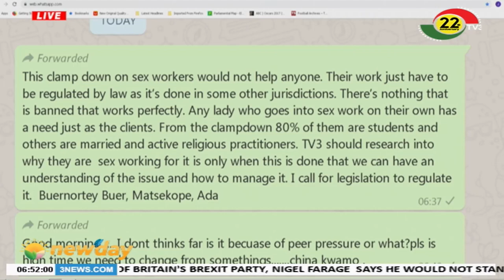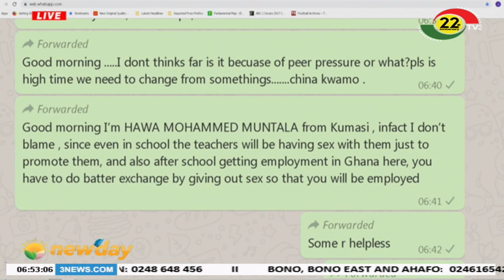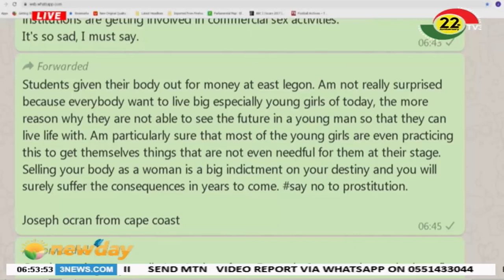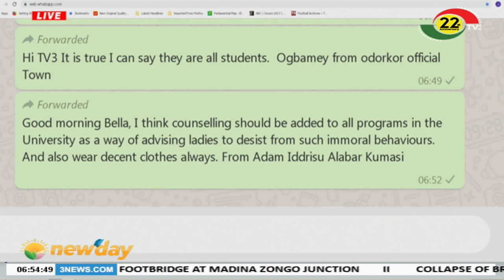Shocking: 80% of students in East-Legon into commercial sex work?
80% of commercial sex workers at East Legon are students and 20% housewives, church elders and other foreign nationals